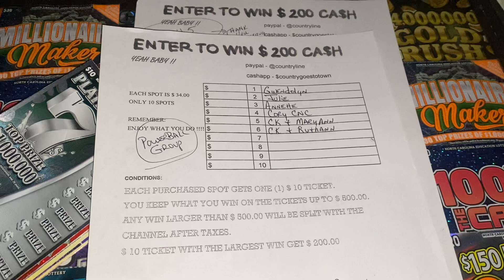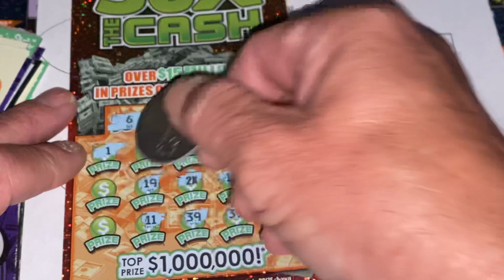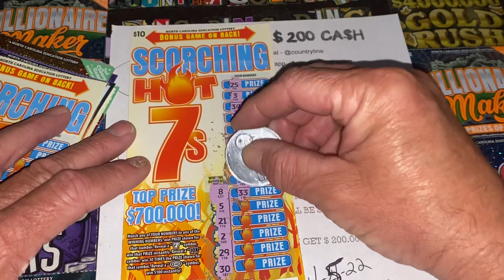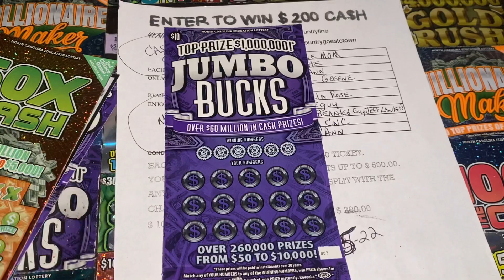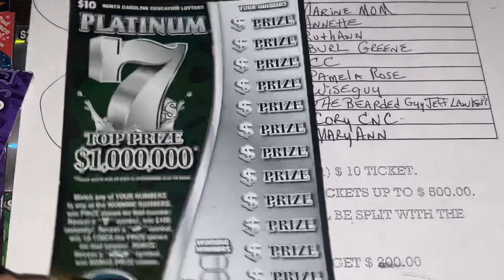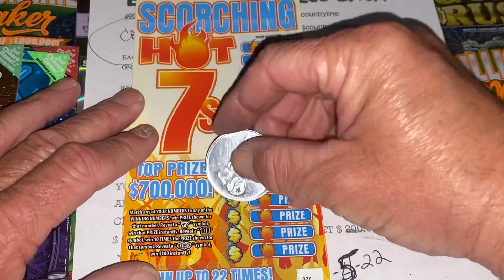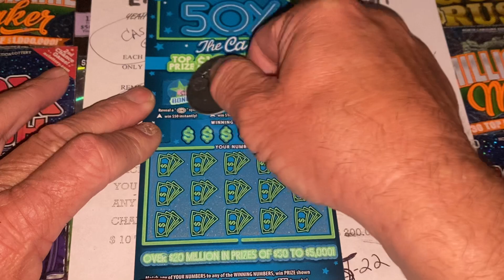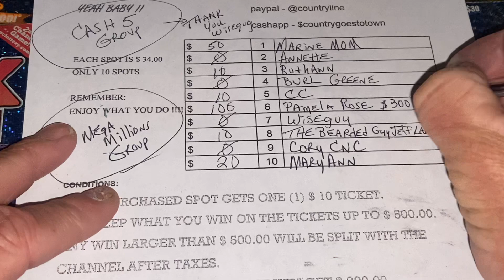😳 OMG 😳 WOW 🤩 WHAT A AWESOME GAME CONGRATULATIONS TO EVERYONE AND GOOD LUCK YO US TONIGHT 🍀🍀🍀